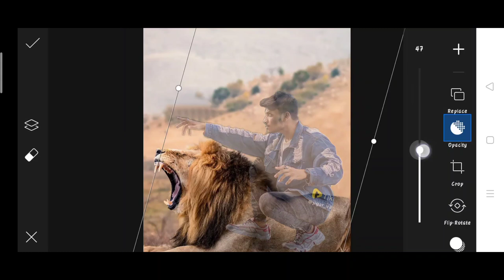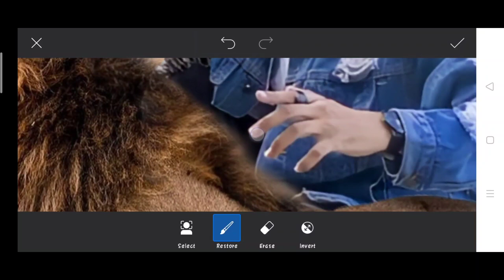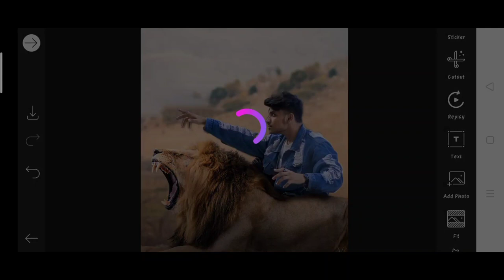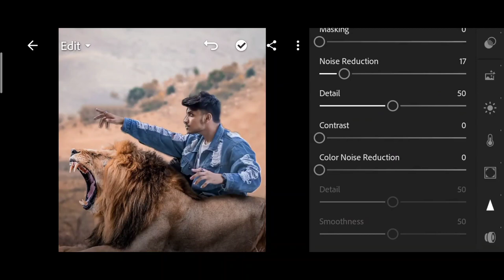Jigarvandarvala new lion photo editing | jigarvandarvala picsart photo editing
1. Photo editing
2. Picsart photo editing
3. Snapseed photo editing
4. Lightroom photo editing
5. Autodesk SketchBook photo editing
6. Photoshop photo editing
7. Photoshop tutorial
8. PicsArt tutorial
9. Photoshoot vlogs
10. Viral photo editing
11. Instagram viral photo editing
12. Glowing message photo editing
13. Glowing heart photo editing
14. Glowing photo editing in PicsArt
15. PicsArt photo editing 2021
16. Cb photo editing
17. Cb photo editing in PicsArt
18. Vijay Mahar new photo
19. Himmat Singh new photo editing
20. Taukeer editz new photo editing
21. NSB PICTURES New photo editing
22. Dm design new photo editing
23. Pranav PG new photo editing
24. Artist aj new photo editing
25. Bollywood actress photo editing